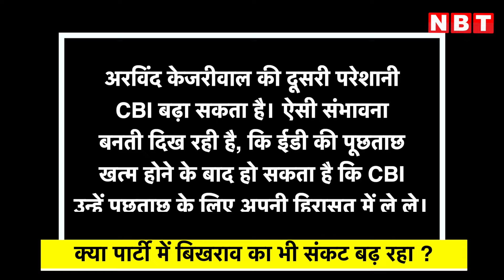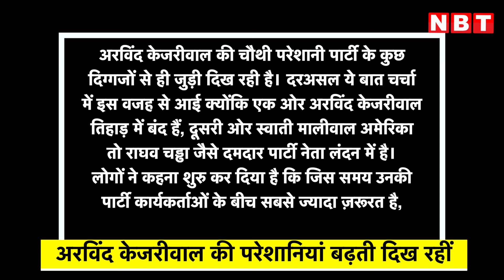Arvind Kejriwal Arrest: अरविंद केजरीवाल की अब कैसी परेशानियां शुरु होंगी ? | AAP | liquor scam | NBT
Arvind Kejriwal ED Remand: अरविंद केजरीवाल (Arvind Kejriwal) 14 दिनों की न्यायिक हिरासत में है.. लेकिन मुख्यमंत्री (Delhi CM) के पद पर बने हुए हैं और दिल्ली की सत्ता को तिहाड़ जेल (Tihar Jail) के भीतर से ही चलाए जा रहे हैं। उनके आलोचकों ने कहना शुरु कर दिया है, कि वे सत्ता के सिंहासन से जुड़े लालच से खुद को अलग नहीं कर पा रहे हैं। जबकि आप समर्थक इसे दिल्ली सीएम के संघर्ष के तौर पर प्रचारित कर रहे हैं। इस बीच सबसे ज़्यादा चर्चा इस बात को लेकर है, कि अरविंद केजरीवाल (CM Arvind Kejriwal) ईडी (ED) की जांच में सहयोग नहीं कर रहे हैं। उन्हें लेकर कोर्ट में ईडी की ओर से पहले भी बताया गया था, कि वे जानकारियों को लेकर रिज़र्व बने हुए हैं, जबकि उन्होंने मोबाइल फोन की जांच के लिए पासवर्ड भी नहीं बताया है। इस तरह से ये बातें उनके बेल के रास्ते मे बड़ा रोड़ा अटका सकती हैं, ऐसा भी हो सकता है कि जेल में उन्हें लंबा समय बिताना पड़ जाए। साथ ही उनकी कई दूसरी परेशानियां भी बढ़ सकती हैं।